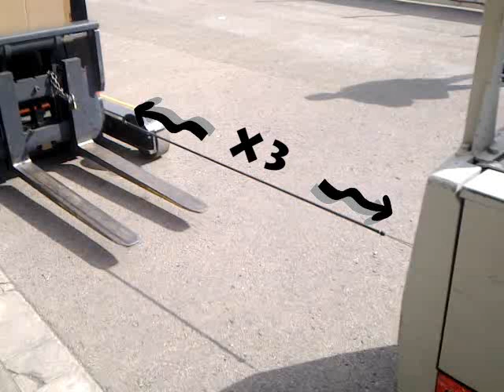GOMAS CRESSI S-45 PRUEBA ESTIRAMIENTO X-7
NUEVO OBUS DE BOLA CRESSI.
PROBANDO ESTIRAMIENTO DE LAS CLASICAS GOMAS S-45 A METROS LLEGAN A ESTIRAR POR SIETE DESDE SU ESTADO DE REPOSO.
HASTA QUE SALTA LA BOLA.